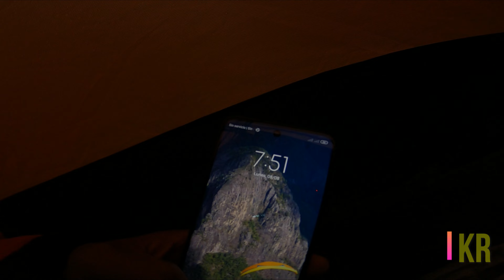Ruta en solitario/Nanacamilpa Tlaxcala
En esta ocasión me toco salir de ruta sin compañía, decidí conocer 3 lugares  en Tlaxcala pero no todo salió como esperaba. Pero al final  disfrute mucho de la experiencia de perderme un rato entre caminos alejados, para al final terminar acampando en un bello lugar.